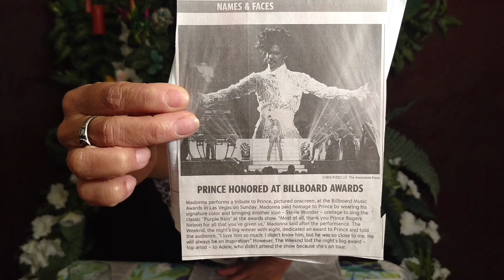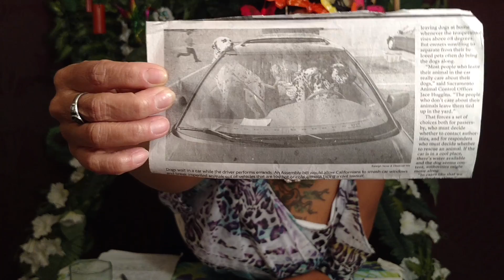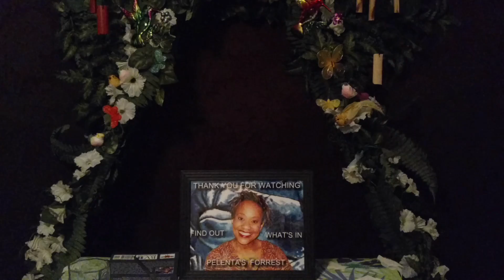What's in Pelenta's Forrest (Ep.18)Transgender birth certificate fight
Show Topics -Whitney Houston,Madonna's tribute to Prince,Transgender birth certificate rights fight,First Penis transplant done in United States and more.